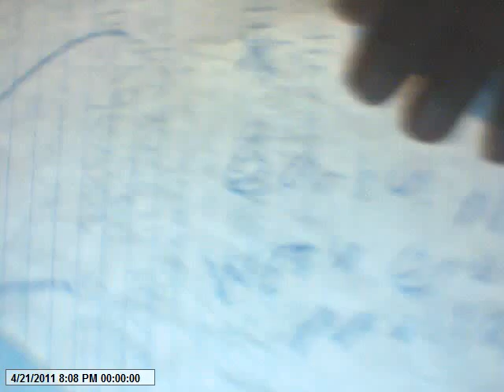Early Nightline episode 442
My show tonight will make you go crazy at the zoo!